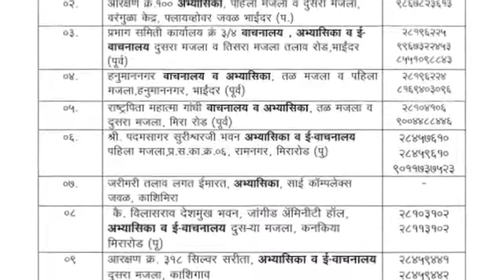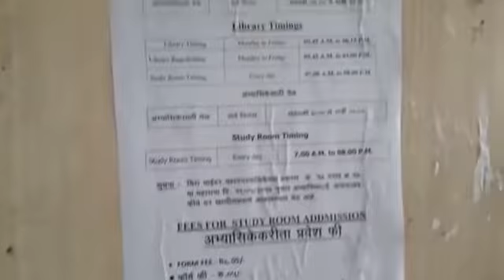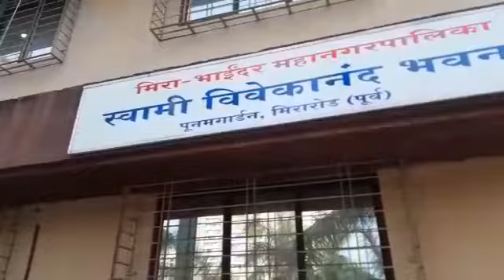KYA AAPKO PATA HAI MIRA BHAYANDAR ME KITNI LIBRARY HAI || RU-BA-RU MIRA BHAYANDAR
Shoot by : Mansi Singh
Technician : Arhaan Khan
Written & Directed by : Nagma Khan